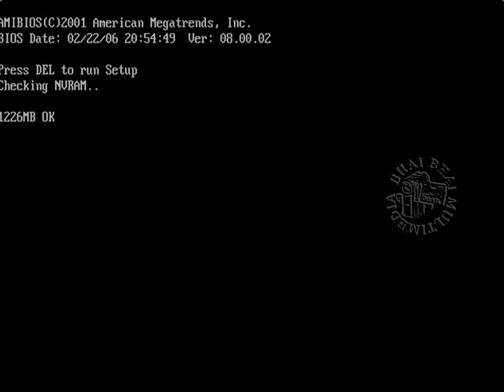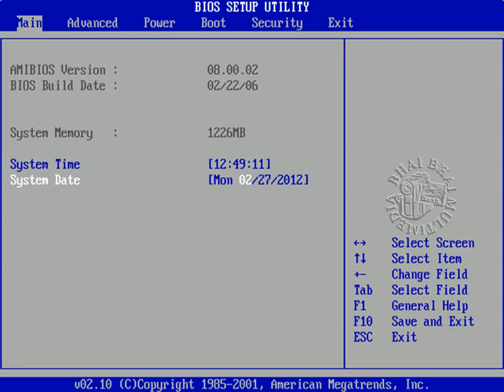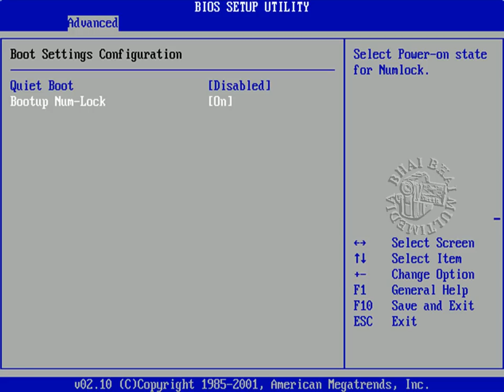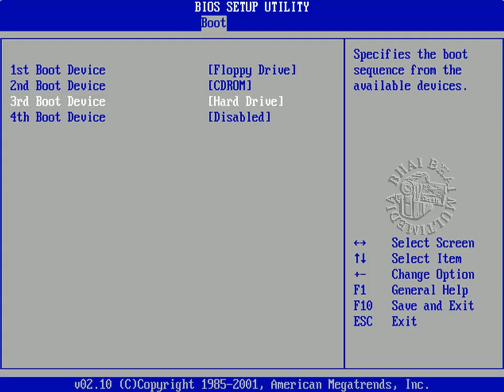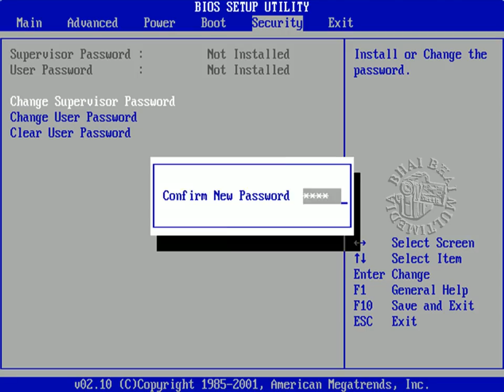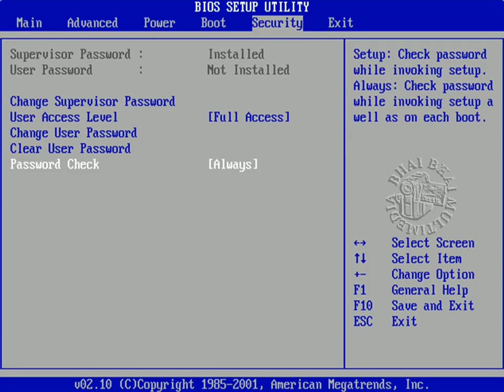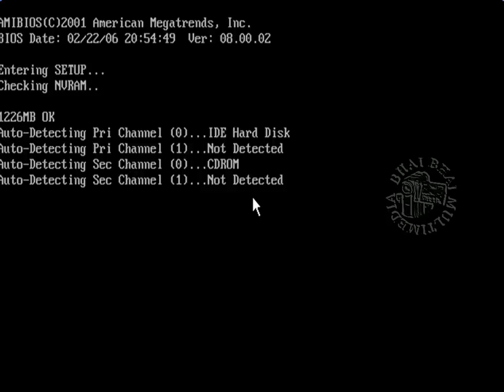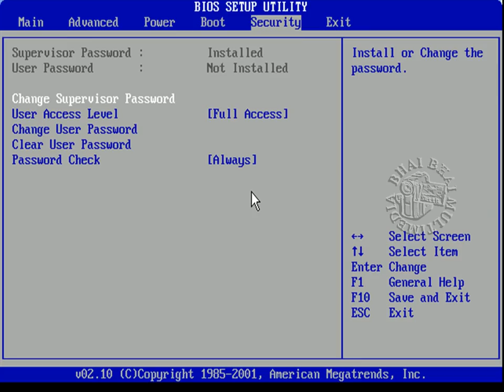কম্পিউটার BIOS এবং BIOS সেটিং কি?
How to fix Computer Any problem Solution